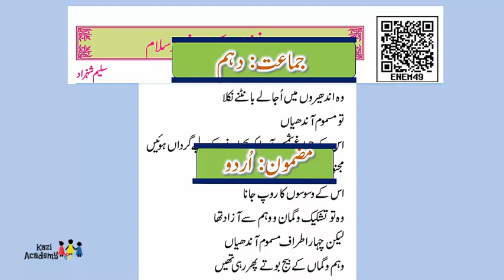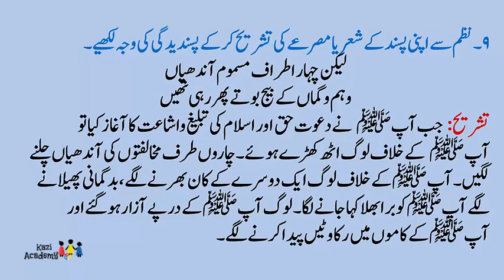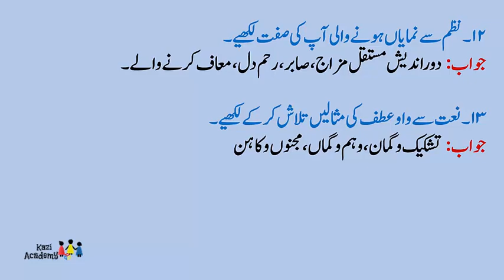class 10 | urdu Nazam 2 | question answer | class 10 urdu Nazam (Naat)